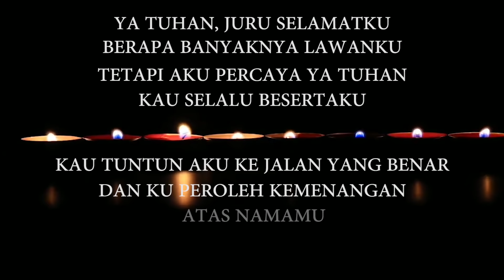Penebus Dosa II Cipta Victor Hutabarat II Cover lagu Rm. Kris Fallo, Pr II Lagu Natal II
Ya Tuhan juru selamatku
Berapa banyaknya lawanku
Tetapi aku percaya Tuhan
Kau selalu sertaku
Kau tuntun aku ke jalan yang benar
Dan kuperoleh kemenangan
Atas nama-Mu, amin

Kau Tuhanku penebusku
Kau lahir ke dunia
Engkau rela disalibkan
Demi dosa manusia

Hari bahagia, Kau datanglah
Kau lahir di dunia
Kau datanglah, Kau datanglah
Kau penebus dosa

Semuanya bergembira
Dengar kabar bahagia
Engkau datang ke dunia
Kau penebus dosa

Kau penebus dosa
Semuanya bergembira
Dengar kabar bahagia